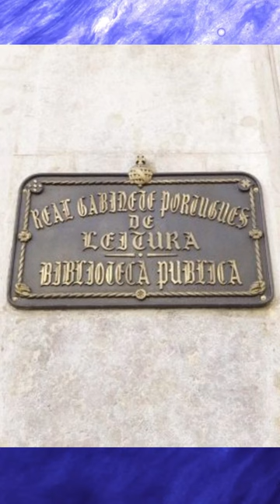Real Gabinete Português de Leitura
O Real Gabinete Português de Leitura, Teve início em 14 de Maio de 1837, por um grupo de 43 emigrantes portugueses.
Hoje, R. Luís de Camões,30 centro Rio e janeiro Em 10 de setembro de 1887 Pela Princesa Isabel.
E o Escritor Ramalho Ortigão, convidado para ser o orador oficial da solenidade.
Em 1900 o Real Gabinete Português de Leitura transforma-se em biblioteca pública - qualquer um do povo pode ter acesso aos livros da sua biblioteca            E Atualmente com 350 MIL volumes.